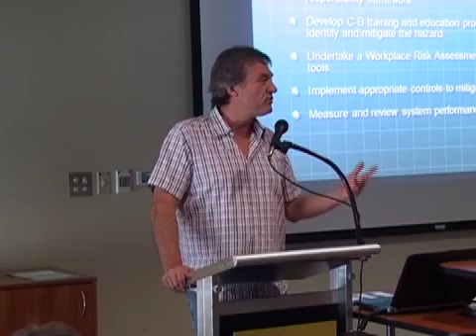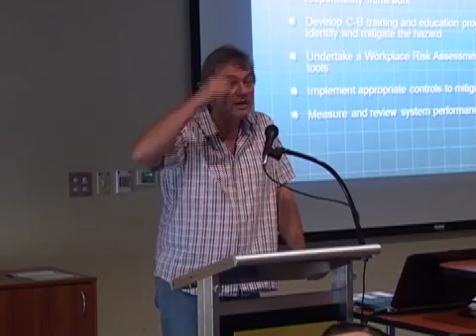Shift work and fatigue: recent advances in science and regulation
Session from National Safe Work Month 2017